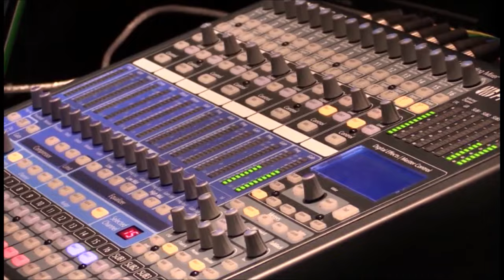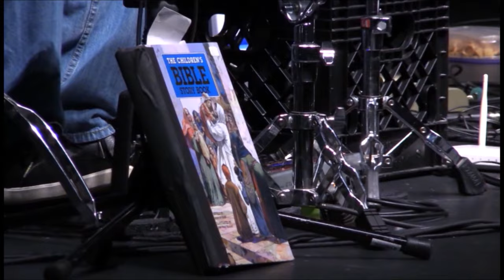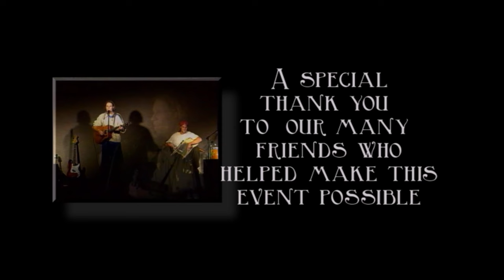Movie Night | Mitch McVicker: Live in Morton | Interview w/ Mitch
For our second Ragamuffin Movie Night, Mitch McVicker joins us for a discussion & screening of his 2015 concert film Mitch McVicker: Live in Morton!